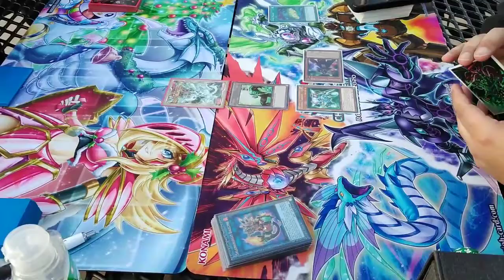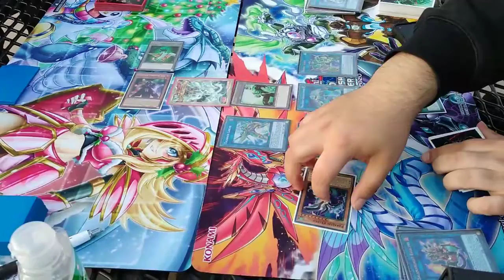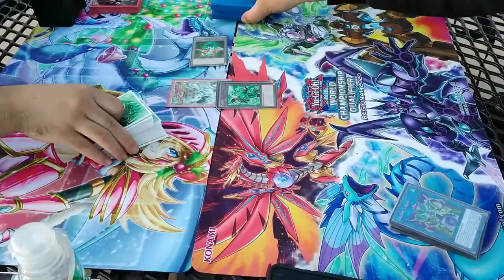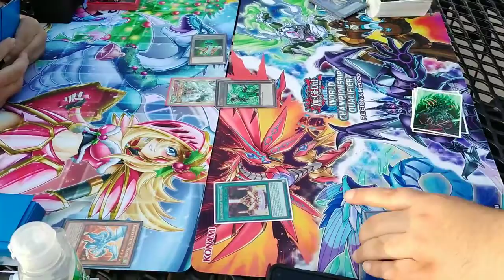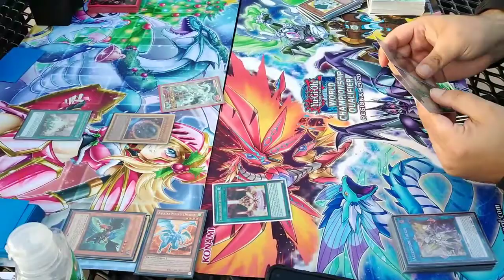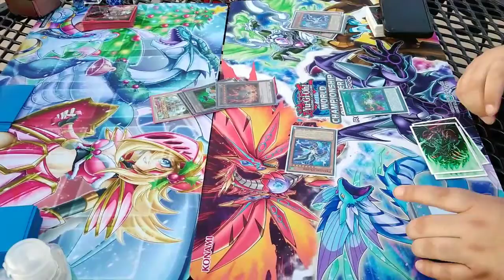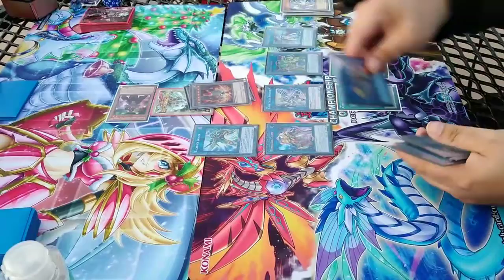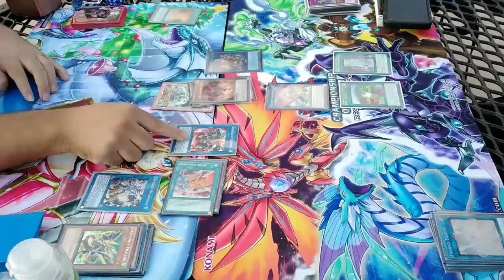Yu-Gi-Oh! *FINALS MATCH* Dragunity VS Code Talker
We are here with the FINALS duel from our FOURTH STACKZ GAMING CHAMPIONSHIP tournament! Sorry a lot of background noise but we did have others there playing and it was an outdoors tournament so apologies for that.

Check us out on Facebook for updates about our decks, games, and more!

We also now have a TikTok and Instagram!

apologies for any language!

Re:Volution · Coldcut

Re: Volution

Artist: Coldcut
Music  Publisher: Just Isn't Music

Random Keyword genetrator:

yugioh
yugioh season 1
yugioh abridged
yugioh everything
yugioh gx
yugioh theme song
yugioh vrains
yugioh vr
yugioh duel links
yugioh 5ds
yugioh season 0
yugioh abridged reaction
yugioh 5ds opening
yugioh opening
yugioh legacy of the duelist link evolution
dark magicians yugioh deck 2019
yugioh ost
yugioh dark side of dimensions
yugioh gx abridged
yugioh gx opening
yugioh amv
everything wrong with yugioh
yugioh theme
yugioh vrains opening 3
yugioh pack opening
yugioh tube
yugioh arc v
yugioh world championship 2019
yugioh deck profile
yugioh world championship 2020
yugioh sealed challenge
yugioh gx season 2
yugioh legacy of the duelist
yugioh zexal
how to play yugioh
yugioh gx season 4
yugioh season 0 opening
yugioh parody
yugioh speed duel
yugioh banlist
yugioh poker nigh
yugioh abridged movie
yugioh vrains english dub
yugioh the dark side of dimensions full movie
official yugioh
yugioh exodia
yugioh op
yugioh deck
yugioh forbidden memories
yugioh music
yugioh tournament
xylophoney yugioh
yugioh episode 1
yugioh the abridged series
yugioh vrains opening
yugioh intro
yugioh cards
yugioh 5ds ost
yugioh abridged season 0
yugioh sevens
passionate duelist yugioh
little kuriboh yugioh gx
yugioh duel
yugioh forbidden memories speedrun
yugioh opening 5
yugioh the dark side of dimensions
yugioh gx ost
yugioh tcg
yugioh gx theme song
yugioh movie
yugioh zexal opening 1
yugioh arc v opening
yugioh switch
yugioh vrains ending 4
yugioh soundtrack
yugioh duelist of the roses
yugioh gx opening 4
yugioh no matter what
yugioh forbidden memories ost
yugioh bonds beyond time
yugioh decks
yugioh season 0 abridged
hyperdrive yugioh 5ds
asmr yugioh
yugioh stronger
prozd yugioh
yugioh deck profile 2019
yugioh overlap
yugioh deck profile 2020
yugioh 5ds opening 2
yugioh singapore dub
yugioh abridged episode 1
yugioh poker
yugioh timeline
yugioh vrains sound duel
yugioh opening 4
rank 10 yugioh
yugioh animation
everything wrong with yugioh season 1
yugioh arc v opening 4
yugioh uncut dub
yugioh opening 2
video games